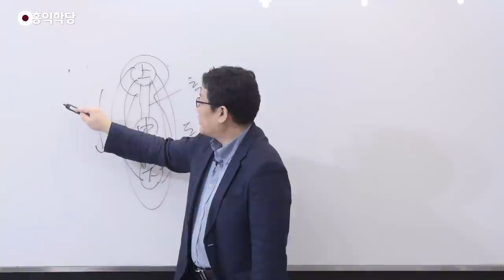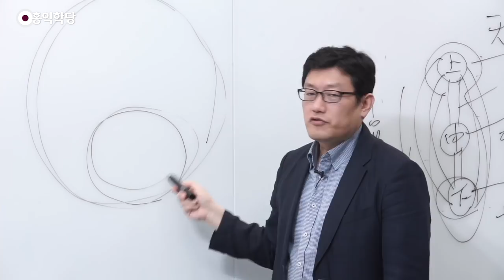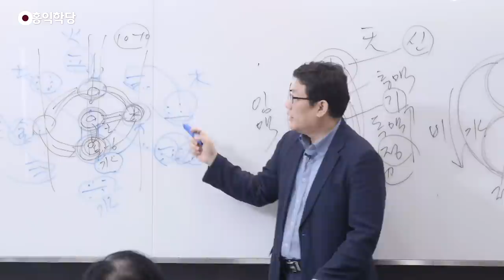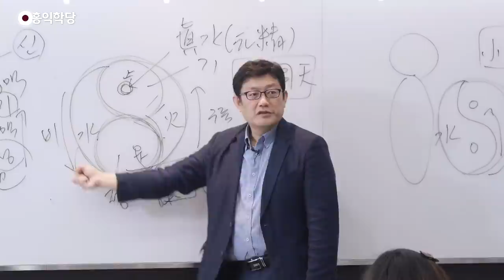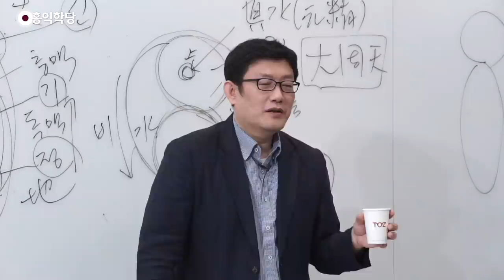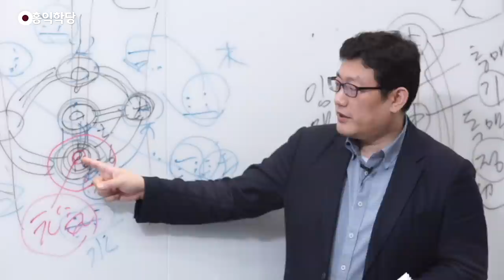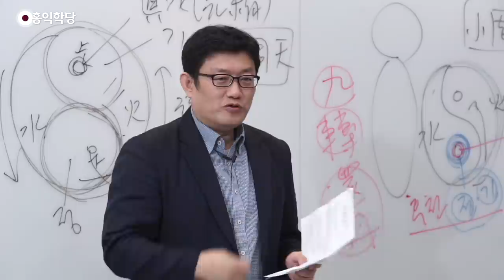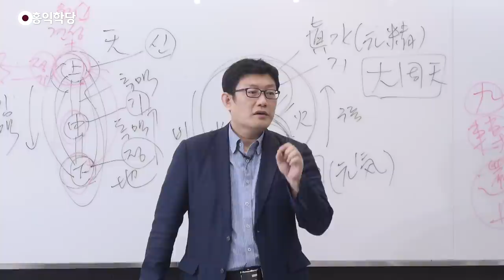[홍익학당] 왕중양 조사 심전 강의 2강